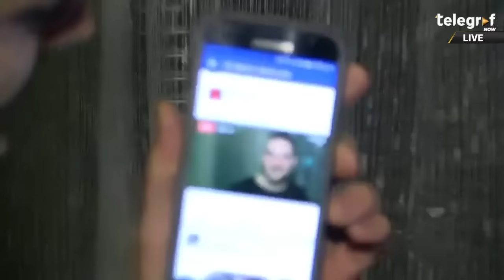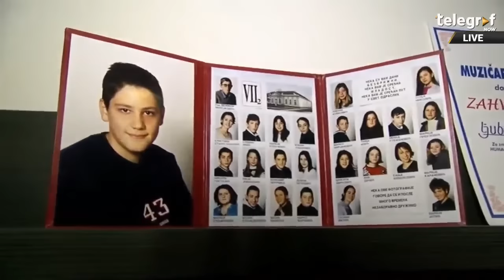Ljuba Perućica otvara vrata svog stana